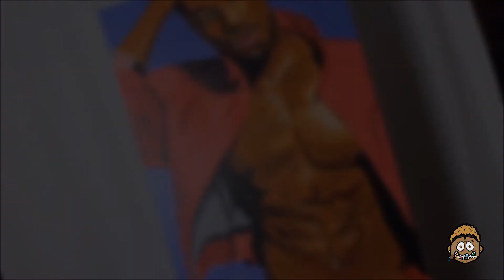CreativeBre™ Speed Painting: Michael B. Jordan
Watch as CreativeBre shows you her process of her painting of Michael B. Jordan.